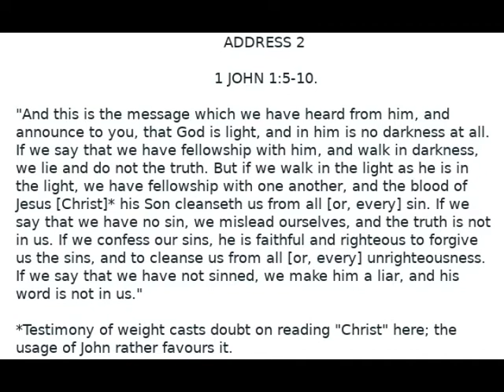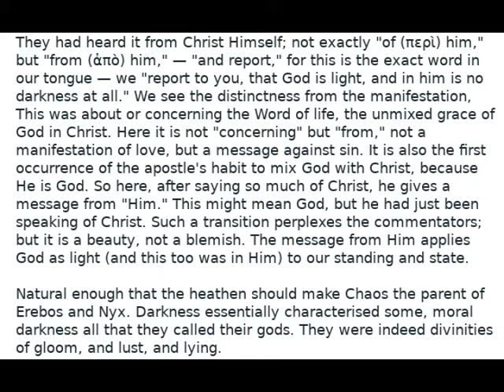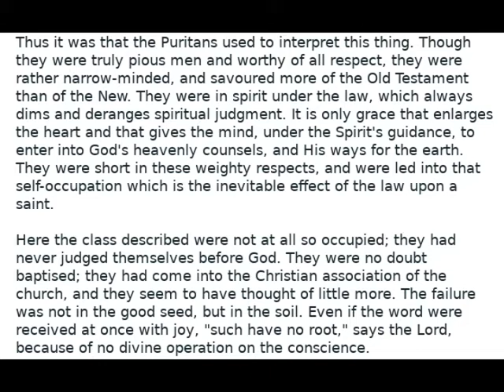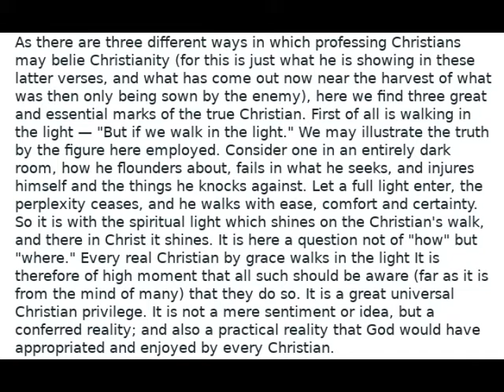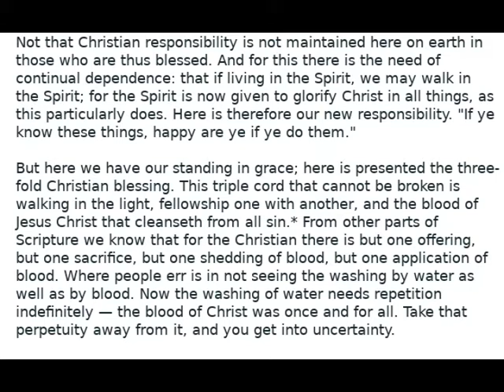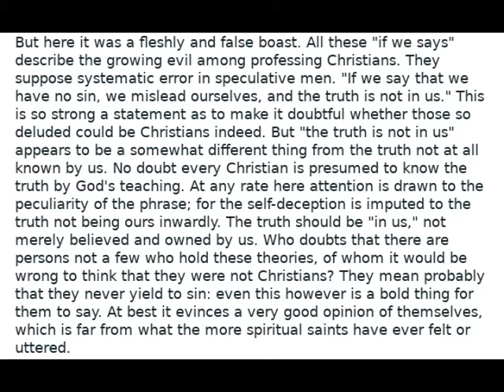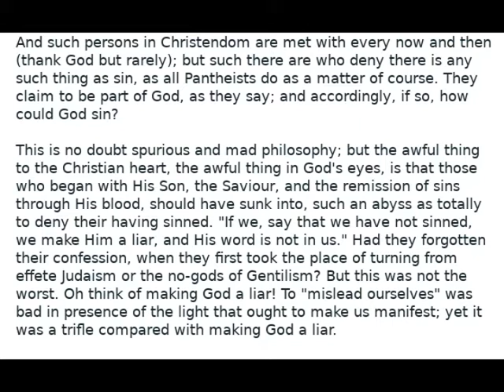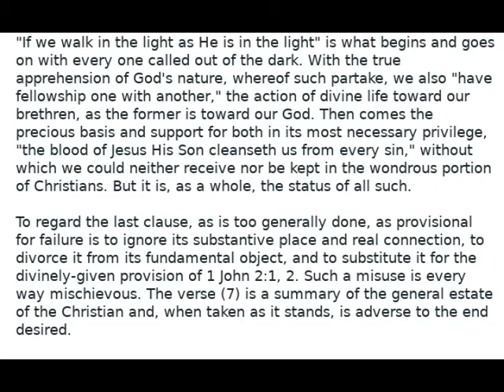Exposition of the Epistles of John by William Kelly Address 2 Audio Book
Introductory.
William Kelly gave twenty lectures from the Epistles of John late in his lifetime. They were recorded in shorthand and later published in part in the magazine, "The Bible Treasury."
My plan is to get as many of them converted to mp4 format and published here on Youtube.
Each lecture starts with the scripture reading, which should be read beforehand.  You will find it at the start of each video and in the title.